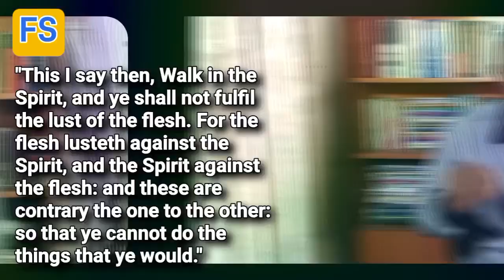FS13 Walking in the Spirit of God